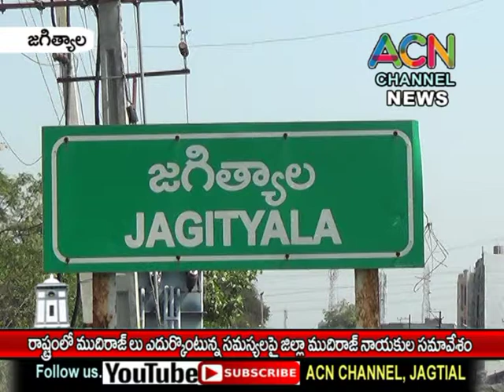జగిత్యాల : రాష్ట్రంలో ముదిరాజ్ లు ఎదుర్కొంటున్న సమస్యలపై జిల్లా ముదిరాజ్ నాయకుల సమావేశం